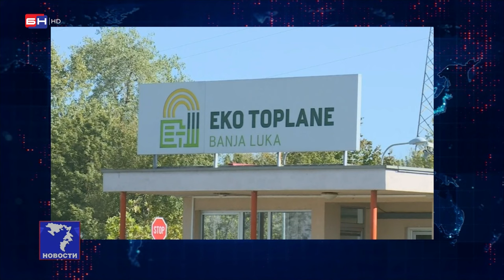Trivić: Ucjene “Eko toplane”, ili subvencije od grada ili nema grijanja!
➡️ Ukoliko smatrate da sadržaj objavljen na našim komunikacijskim kanalima krši vaše autorsko, lično ili drugo pravo ili interes, možete zahtijevati objavu odgovora ili ispravke. Slučaj će biti u najkraćem roku razmotren, a sporni sadržaji biće uklonjeni ili ispravljeni odmah po eventualnom ustanovljavanju istinitosti sadržaja žalbe. Sve pritužbe kao i prigovore možete slati na e-mail adresu . Materijal poslat na ovu e-mail adresu će se smatrati pravovaljanim. ɷ